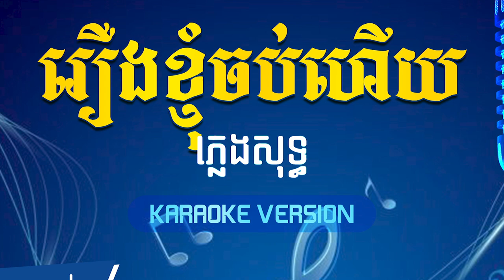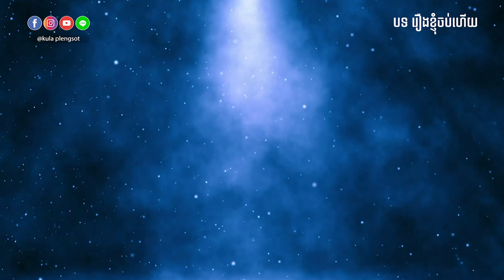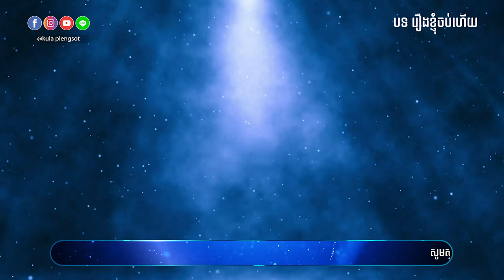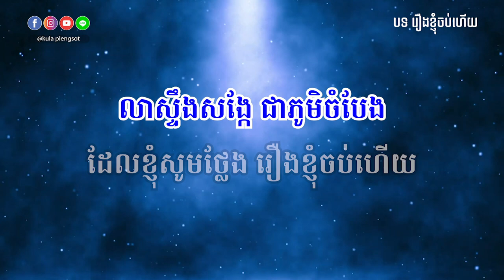រឿងខ្ញុំចប់ហើយ ភ្លេងសុទ្ធ | Reung Knhom Job Hery - [By Kula]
🎬 បទ៖ រឿងខ្ញុំចប់ហើយ ភ្លេងសុទ្ធ

សូមអរគុណ!!!

សម្រាប់បងប្អូនដែលចង់ស្តាប់បទចម្រៀងខូវើដែលបកស្រាយឡើងវិញដោយខ្ញុំបាទកូឡា សូមចូលទៅកាន់ឆាណែលខូវើរបស់ខ្ញុំតាមរយ:តំណរខាងក្រោម!!!

Team member:
• Music Creator: Kula
• Graphic Designer: Kimme Kiss
• Videos Editor: Chandara